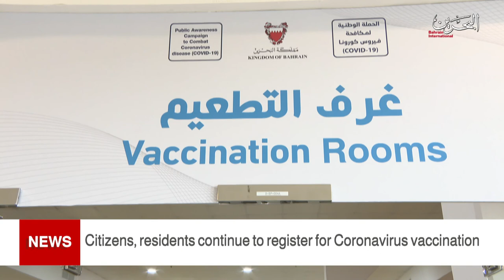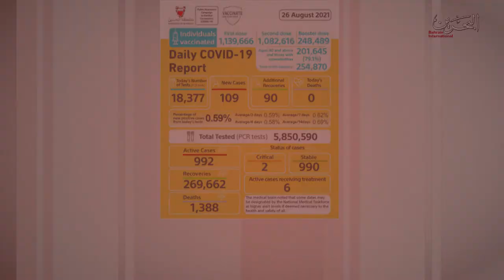BAHRAIN NEWS CENTER : ENGLISH NEWS 27-08-2021